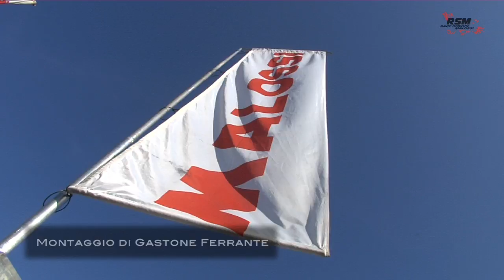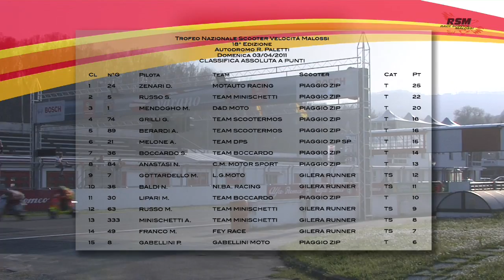Trofei Malossi 2011 - Varano 2-3 aprile - Trofeo Nazionale - ScooterMatic Italia - SuperScooter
Varano de'Melegari (PR)
2-3 aprile 2011

Il primo servizio del 2011 con il resoconto delle gare di Varano de'Melegari (PR).

Le categorie interessate sono:

Trofeo Nazionale Scooter Velocità
Trofeo ScooterMatic Extreme Italia
Trofeo SuperScooter

Rubriche:

Ferro di Cavallo: i piloti (e non solo!) dei Trofei Malossi ci hanno raccontato come si percorre la curva più rappresentativa di Varano, il Ferro di Cavallo. Con loro viviamo le emozioni di questa curva tecnica e spettacolare!